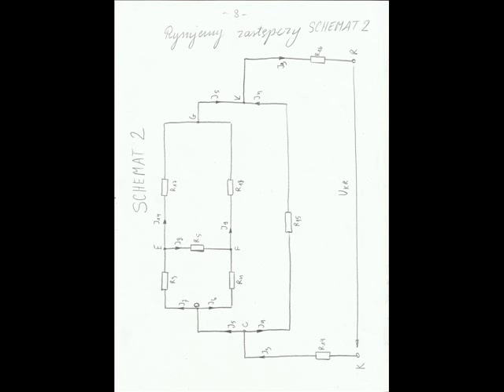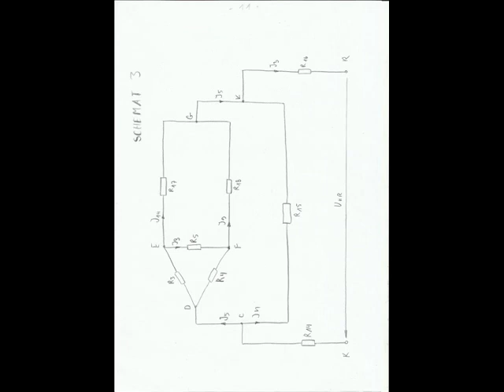WSTĘP1 DOK 94 ELEKTROTECHNIKA DLA STUDENTÓW I UCZNIÓW WITOLD ROMACKI avi AVI AVItytułu